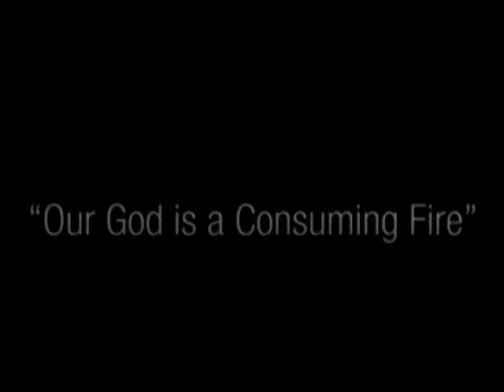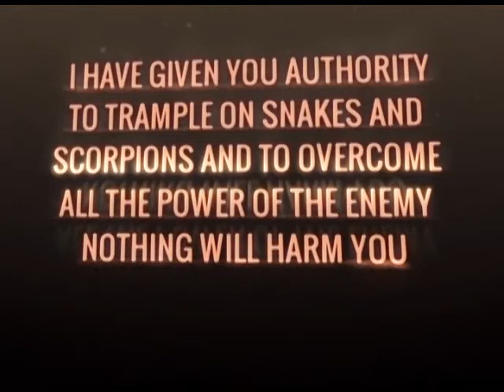Love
Pastor Timothy Chauke
14 May 2017